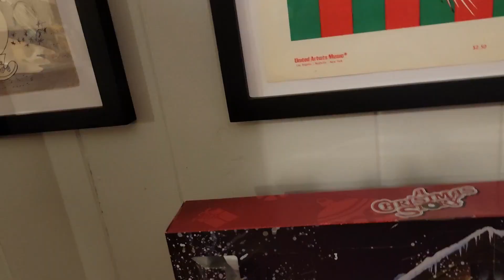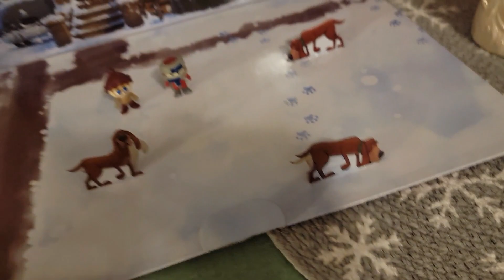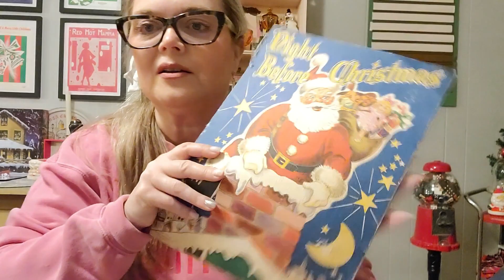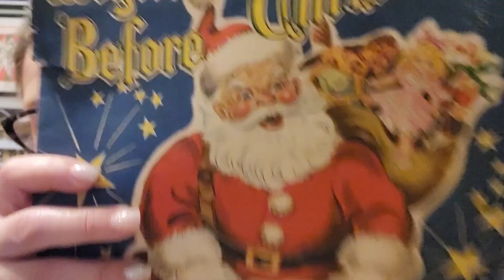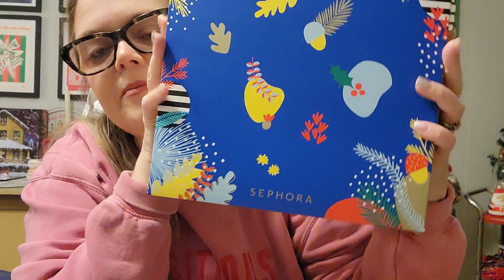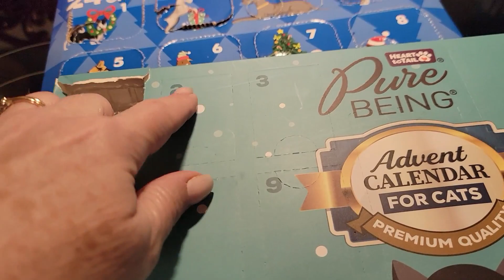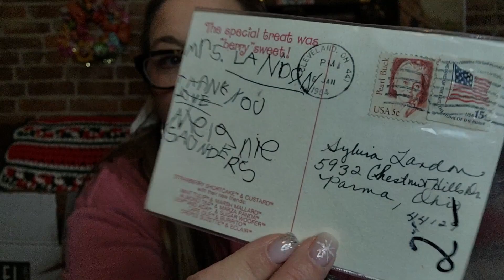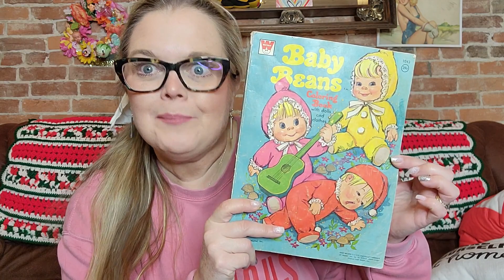Thrifter Junker Vintage Hunter VLOGMAS Day 2 | WhatNot MAJOR Glass Shipping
Make sure you're subscibed to my LIVE SALE channel (link is below)

USE THIS CODE TO SAVE 20%: Misty20

📬 Cards/Friend Mail
Misty Pate